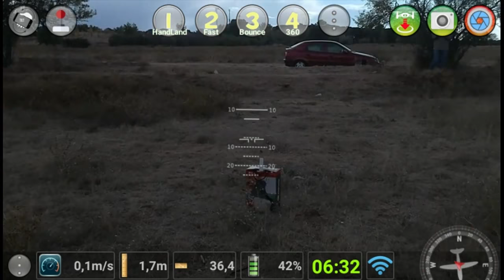Tello 507 meters distance challenge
In this video I got an incredible 507 meters range flying Tello with aTelloPilot app.

Drone specifications give a maximum 100 meters range. How could I multiply that distance x5  ?. I'll give you some clues:

- Use a good Flight aplication. I flew using Excelect aTelloPilot Play Store app. This allows me to have a distance meter, a back home button and connect a wired
 fly controller.
- Fly in a wide, open space, free of electromagnetical interference. It means you should avoid houses (wifi routers) and people (mobile phones)
- Use a Wifi Extender. I recommend you cheap and proved Xiaomi Wifi Extender 2. Try to place it in a high place. A camera stand is great, but I used a simple cardboard box about 50 centimeters height. Keep repeater at least five or ten meters away from you. YOU are an interference source too.
- Unwear/switch offf your bluetooth devices, for example activity watches.
- Use a wired USB OTG controller. I used a Gamesir T1. Avoid connecting it throught bluetooth.
- Plan your route carefully. I suggest you following an straight line against the wind.
- Don´t turn Tello when you are far away. Stay straight. You can lost signal easily due to change of antenna orientation.
-Train and memorize back home maneouver: In case of problems or loss of video image pull the lever so that the Tello approaches you and thus recover the connection. Push FAST mode if neccesary.

Apologize for no voice into this video. Please, activate subtitles.